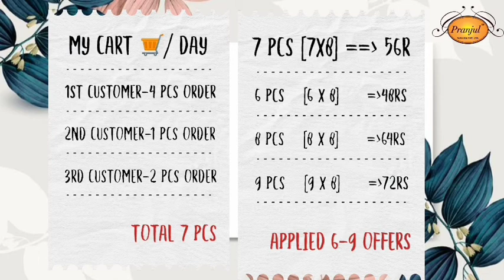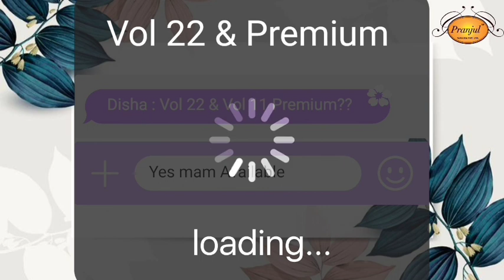Pranjul Readymade Salwar Set Dealer Price | Pranjul Reseller | Stitching | Pure Cotton Readymade Set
Pranjul Readymade Set Wholesaler Price ,Pranjul Direct Dealer, low Range Chudithar,Direct Dealer Price Pranjul, Pranjul Manufacturer,
Pranjul Readymade Set Direct Dealer Price,Same Day Despatch

 Stitched Readymade Set,Pranjul,Single Pcs Available,Courier Available, Resellers Most Welcome, online shopping Available